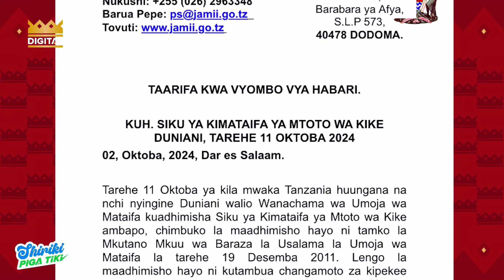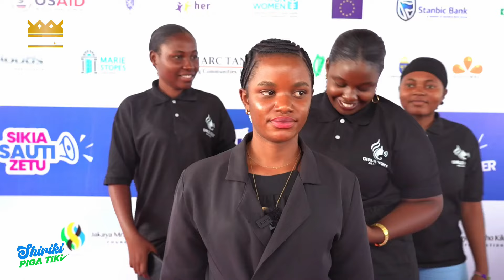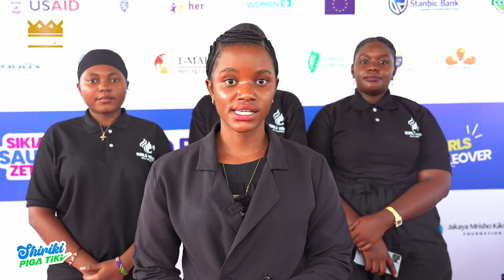WATOTO WA KIKE WAJIPANGA KUSHIKA HATAMU, WALIA NA MIFUMO GANDAMIZI